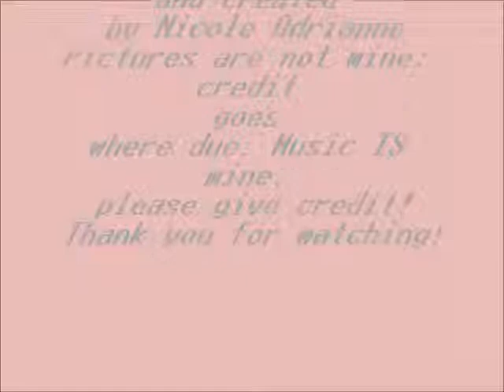Clock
This is my newest song "Clock". It was recorded at 60 bpm: The speed of an actual clock! :) ~Nicole Adrianne